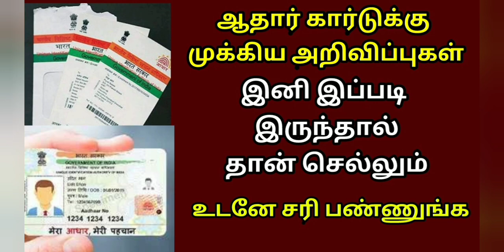ஆதார் இனி இப்படி இருந்தால்தான் சொல்லும் உடனே சரி பண்ணுங்க Aadhar card news Tamil nadu